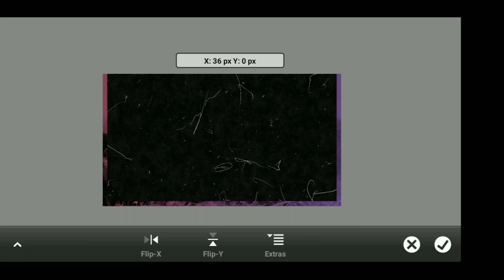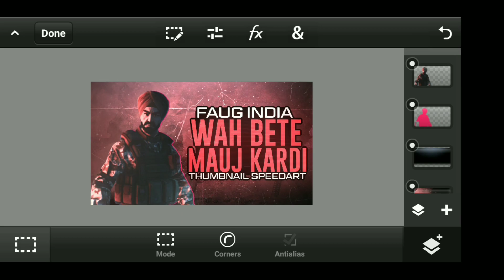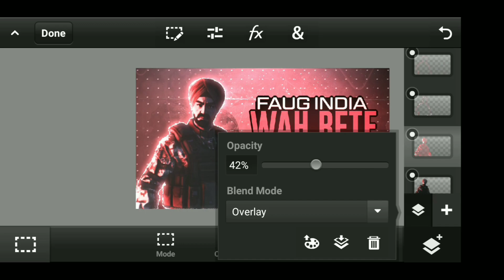How to Make FAU-G Game Thumbnail | FAU-G Live Stream | nCORE FAU-G Game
"Example For Credits" :
"Thumbnail Credit : @Prime KP YT

NOTE :
This Thumbnail is Free 2 Use For Personal Use dont try to sell this (commerical Uses not allowed)